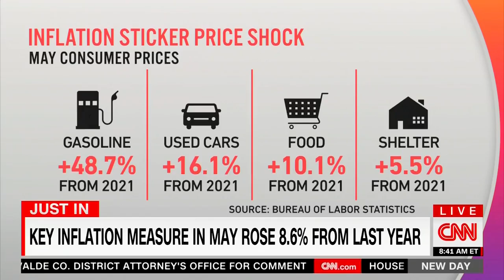CNN: Inflation “Not The Peak,” “Coming In Hotter”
CNN reported that inflation is “not the peak,” and that it is “coming in hotter,” during a segment on CNN’s "New Day" with Brianna Keilar and John Berman on 6/10/2022.